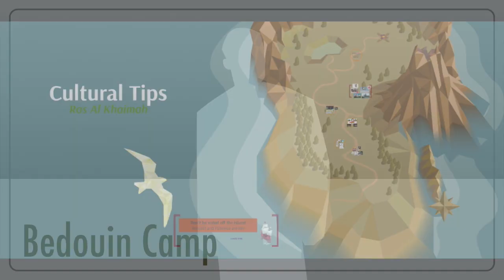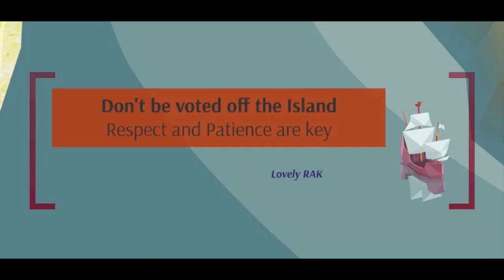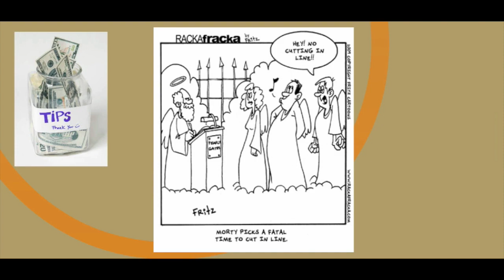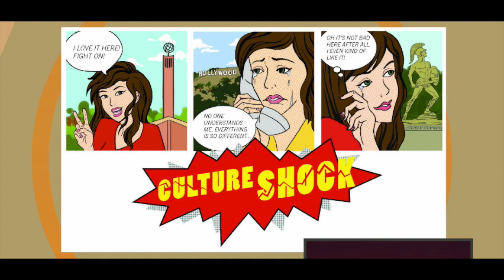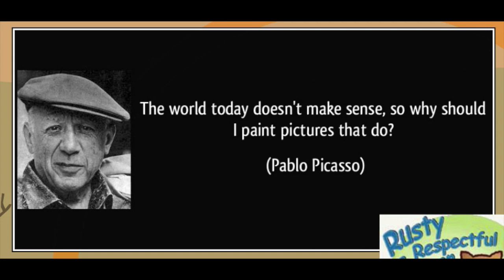AURAK Study Abroad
This video is about AURAK Study Abroad. The video provides a pre-departure orientation for incoming study abroad students and list of cultural do's and don't's.